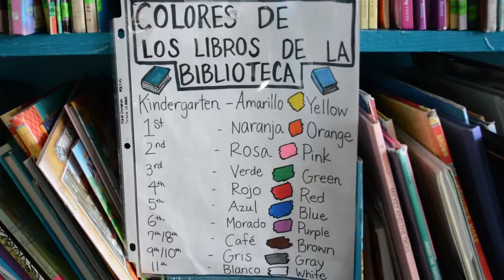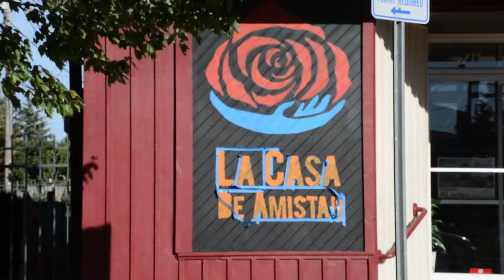Club Spotlight: Notre Dame Circle K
Hear from a member of the Notre Dame Circle K Club at La Casa De Amistad in the local South Bend community.